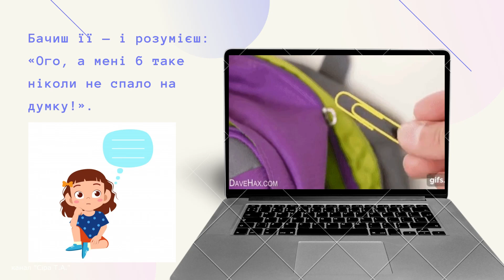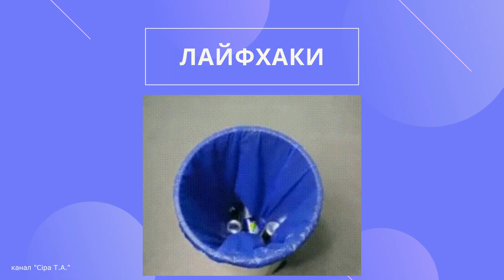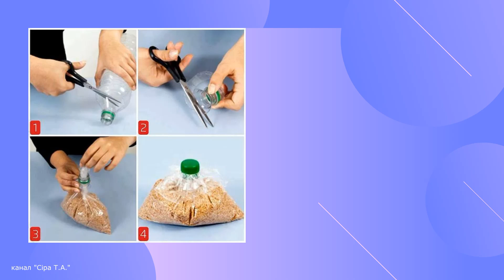ЛАЙФХАК що таке ЛАЙФХАКИ?